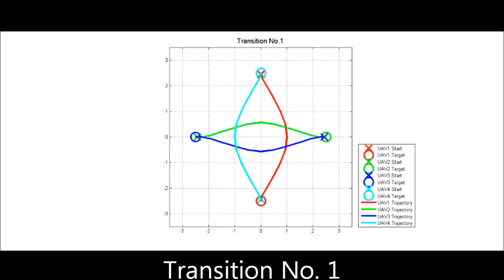UAV Formation Flight:Trajectory Planning & Collision Avoidance with MPC